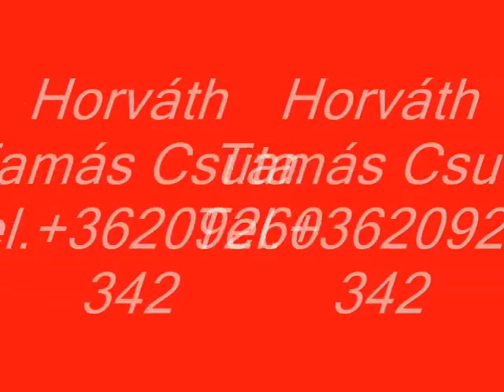Horváth Tamás Csuta 2016 Jósolj Cigány Asszony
Horváth Tamás Csuta műsor rendelés:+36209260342